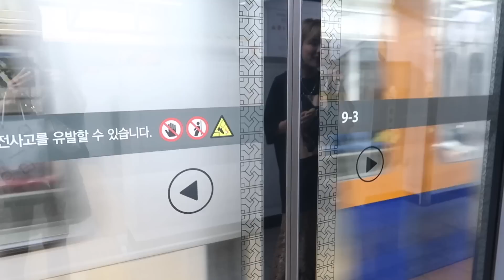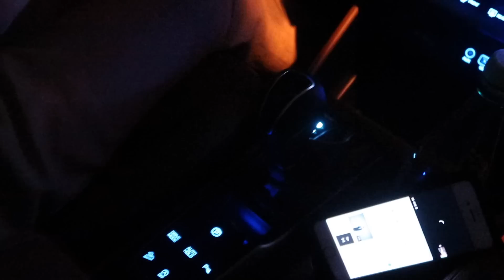Healing VLOG.01: What we eat, Typical day as a Youtuber, Cooking | Q2HAN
Country: South Korea
State/Province: ChungcheongNam-Do
City: Gongju-City
Address: Hanjeok2-gil 51-14 WooNam First-Vill 104-#701
Post Code: 32569

◐ LOCATION ◑

   ＼ 20-21 Buckchon-ro, Jongno-gu, seoul

◐ ON US ◑

   ＼ Please DM him for reservation
   ＼ 38 Gangnam-daero 102-gil, Yeoksam il-dong, Gangnam-gu, Seoul

◐ PRODUCTION ◑